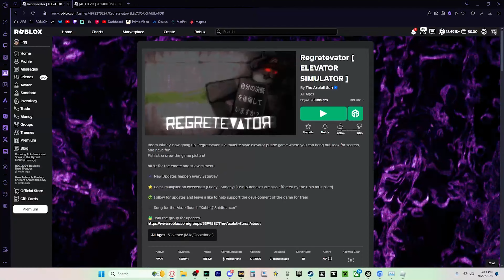Is this the SILLIEST game on ROBLOX | Regretevator